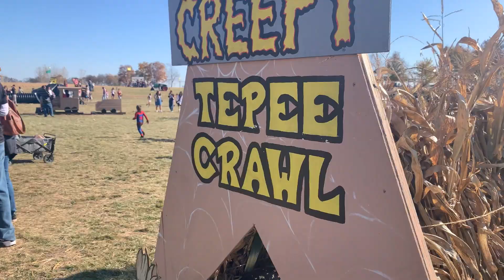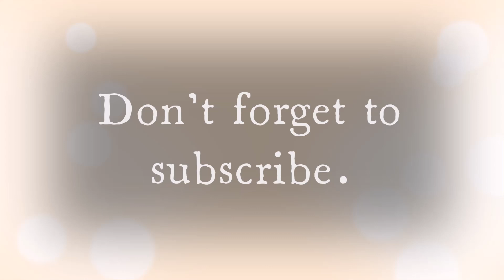Pigeon Roost Farm- Super FUN!!!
4A's Reviews 4 Kids is visiting the Pigeon Roost Farm, and having a great time at their Great Pumpkin Fun Center.  This is a working family farm, owned and operated by Ralph and Janice Jutte.  It is located at 4413 National Rd SW, Hebron, OH 43025.  An AWESOME place for the entire family.  This year the Pigeon Roost Farm celebrated their 42nd year of fall family fun.  The A-maize-ing Corn Maze was super cool.  Every fall, you should plan your visit, and get some pumpkins too.  There is no admission charge to their Market, Pumpkin Area, and Parking Lots.  However, the admission fee for the Great Pumpkin Fun Center is $10.00, which is a reasonable price for all the things you can do with your family.  The corn maze is included in the price.  Veterans and their immediate family members will receive a $1 discount.